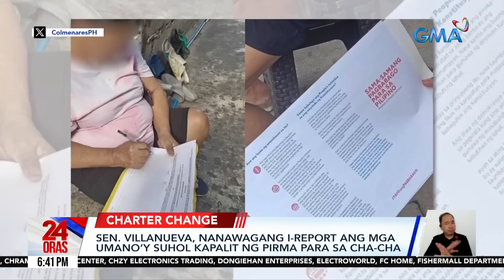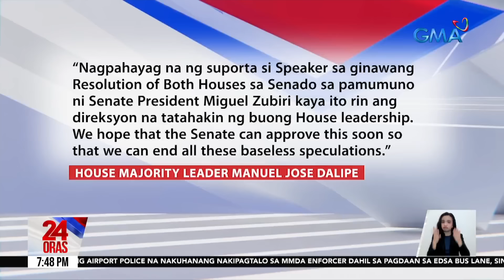24 Oras Express: January 22, 2024 [HD]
Narito ang mga maiinit na balita sa 24 Oras Express ngayong Lunes, January 22, 2024:

- Pangunguha ng mga isda at lamang dagat ng ilang mangingisdang Pinoy sa Bajo de Masinloc, hinarang ng China Coast Guard

- Grupo ng kalalakihan, namato ng bote at upuan; 'di bababa sa 5 ang sugatan

- Ilang kongresista, inutusan daw ni Speaker Romualdez para magpapirma para sa People's Initiative - Sen. Dela Rosa

- Mga sasakyang ilegal na nakaparada, hinatak ng MMDA; mga driver, tiniketan

- Regional Directors, pinulong ni LTO Chief para sa hulihan simula February 1; pinaghahandaan din kung kulangin ang mga bibiyaheng jeepney

- VP Sara Duterte: tatakbo ako sa susunod na eleksyon

- Sanya Lopez, proud na nakibahagi sa plastic recycling campaign mula sa mga beauty and cosmetic product

- Dating Makati Mayor Elenita Binay, pinawalang-sala sa mga kasong malversation at graft kaugnay sa P9.9-M supply contract para sa equipment ng Ospital ng Makati

- Dalawang nagpakilalang airport police na nakipagtalo sa nanitang MMDA officer, sinuspinde

- Amihan, bahagyang humina; posible ring lumakas sa mga susunod na araw

- Dating Pres. Duterte, kinondena ang nagkalat na suhulan kapalit ng pangangalap ng pirma

- House Speaker Romualdez, muling isinulong ang ChaCha sa pagbubukas ng sesyon ng Kongreso

- Mga nag-standout na performance sa iba't-ibang kategorya, binigyang-parangal

- PAGASA: mas dadami pa ang mga probinsyang tatamaan ng tagtuyot sa mga susunod na buwan

- Sec. Abalos, nilinaw na walang patakaran na nagbabawal sa brgy officials na magpapirma sa People's Initiative; Usec., pinagpapaliwanag

- Pagdadalang tao ng karakter ni Jennylyn sa "Love.Die.Repeat" at tila deja vu na nangyayari sa kanya, mailalahad na kaya?

24 Oras is GMA Network's flagship newscast, anchored by GMA News pillars Mel Tiangco, Vicky Morales, and Emil Sumangil featuring top news stories from the Philippines and the hottest showbiz news on Chika Minute hosted by Iya Villania. for more.